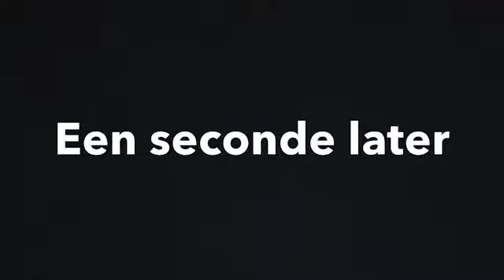Avonturen met Martijn 1 - 7